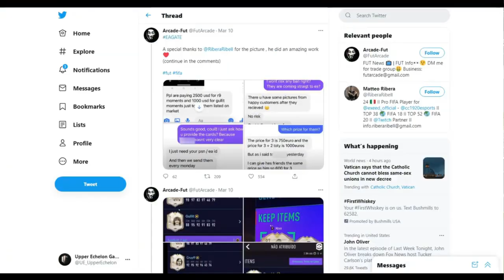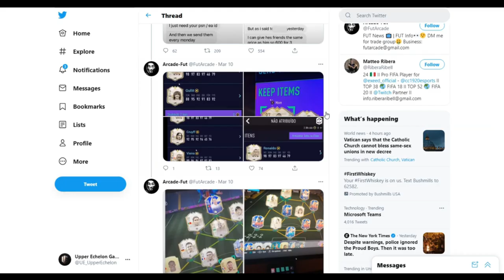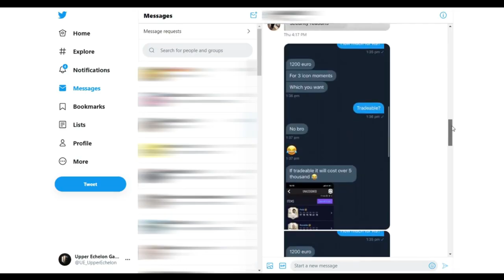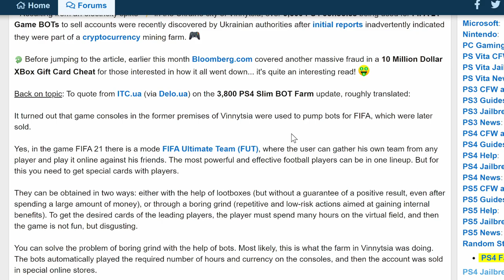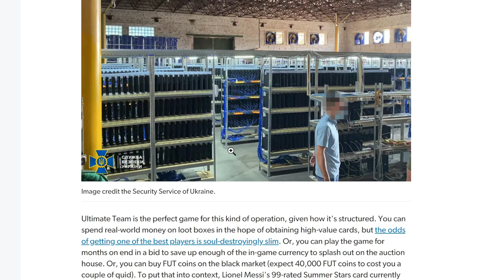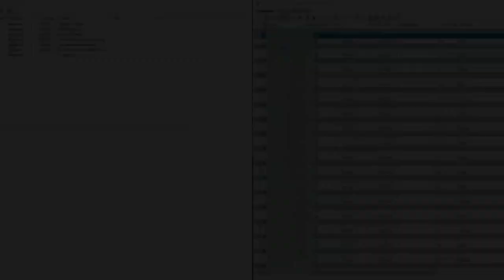FIFA SERİSİNİN KARA MARKETİ - BİLİNMEYEN HER ŞEYİ AÇIKLIYORUM! 🤨🔥 (FIFA COINS KARA MARKETİ)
FIFA'NIN KARA MARKETİ  - DÜNYADA BİLİNMEYEN HER ŞEYİ ANLATIYORUM! 🤨🤨🤨

Yıllardır FIFA'daki kara marketin içindeyim ve son zamanlarda bu iş ile alakalı her şeyi öğrendim. Bilgiyi sadece kendimde tutmayı seven bir insan olmadığım için sizlerle paylaşmak istedim. FIFA'dan çok ciddi paralar kazanılıyor arkadaşlar bu video da yöntemlerden bahsettim. Buna ek olarak 10 bin-20 bin hesapla SnipeBot kullanan kişilerde var herkes bir yerden tutunuyor ancak video da bahsettiğim konsol botları ile insanlar milyonlarca dolar paralar kazandılar, bende sizleri aydınlatmak istedim. Seneye SBC'lerin satılamaz olacağını düşünüyorum ancak satılabilir olursa bu sistemleri TR'de kuracağım. Bunlara ek olarak çalıntı kredi kartlari ile FP alan, yada sistemsel açıklarla FP çekenler de var, bunu sadece Iran, Turkıye gibi yerlerde yapabilirler avrupa yada amerika'da yaptıkları takdirde kendilerini hapiste bulacaklardır. Bana hala gelip bilmediğin şeyler var diyen beyinsiz Türk düşmanlarıma selam olsun buradan. Hayat hikayemi anlatacağım videoda kendi milyoner olma hikayemi anlatacağım.

BÖLÜMLER:
00:00 GİRİŞ - BİLGİLENDİRME
00:22 KARA MARKET - EA TARAFI
03:15 KARA MARKET - BİLİNMEYEN TARAF
07:33 TÜRK FIFACILARA AÇIK MESAJ

BAZI BOTLAR:
Bunları paylaşma sebebim bu konuda ilerlemek kendini geliştirmek isteyen kişilere giriş yapmaları için bir yol açmaktır. Bu botlar orta seviye botlardır, en iyileri gizli tutulmaktadır. Benim erişimim hepsine var ancak bunu tabi ki hazır vermeyeceğim sebebi cimrilik değil, sadece araştıran kişilerin başarmasını istemem. Büyük düşünen kazanır, dünyada tek oyun FIFA değil bunu asla unutmayın.